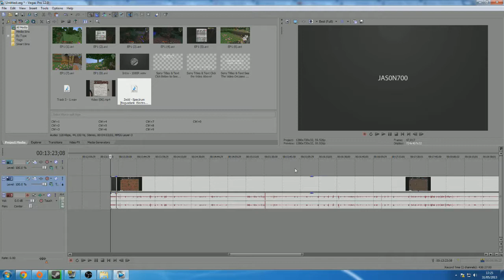Binding of Isaac Showoff : Part 2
Welcome to part Two of the binding of isaac showoff!

~Jason aka Wicked